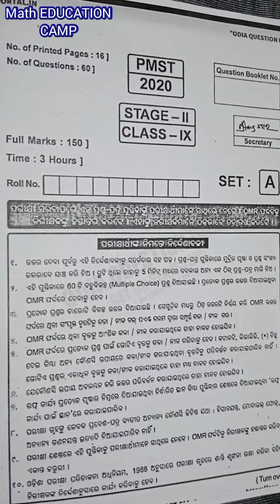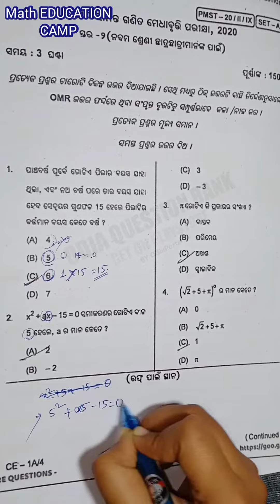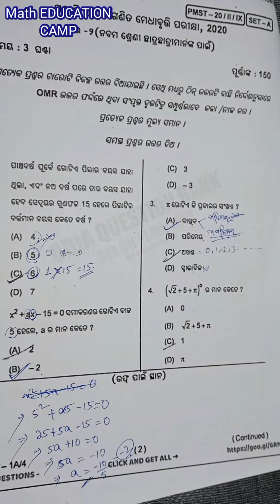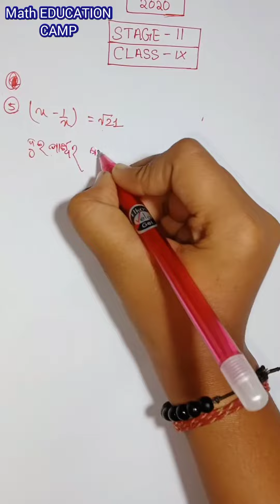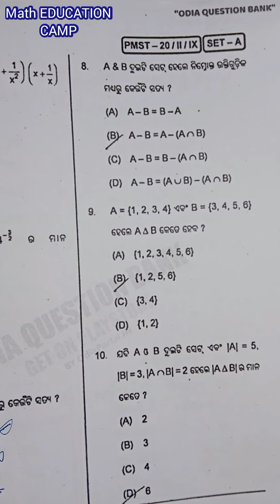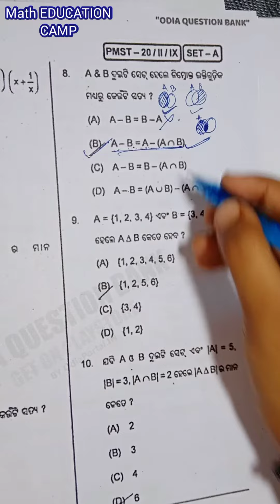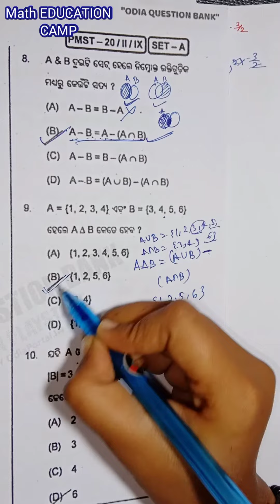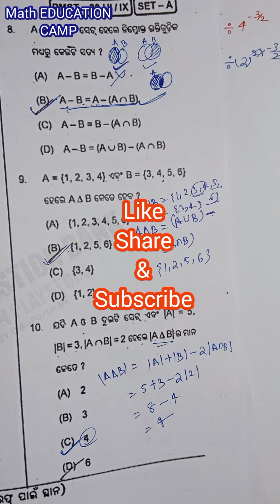pathani samanta mathematics scholarship2022 class9|Pathanisamanta previous year questionpaper part-2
pathani samanta mathematics scholarship2022 class9|Pathani samanta previous year question paper part-2 full describe in (1-10) number in easy and tricky methods.